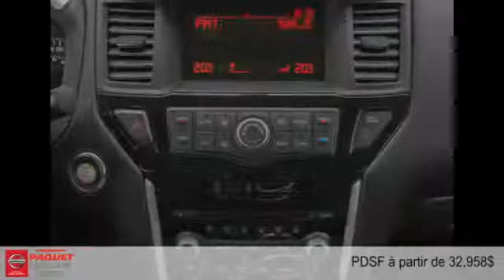Nissan Pathfinder 2015 à Lévis (Québec) près de Ste-Foy et Beauport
Nissan Pathfinder 2015  à Lévis (Québec) près de Ste-Foy et Beauport chez Paquet Nissan [D2C-1504]